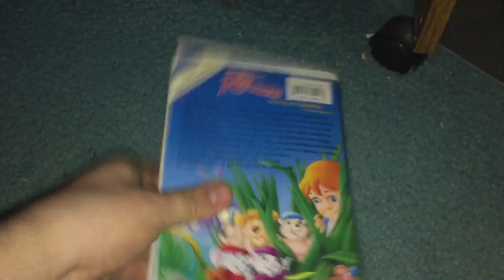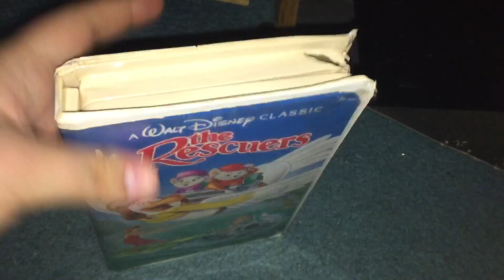Rewinding VHS Tape #276